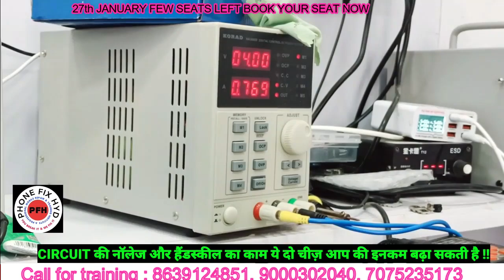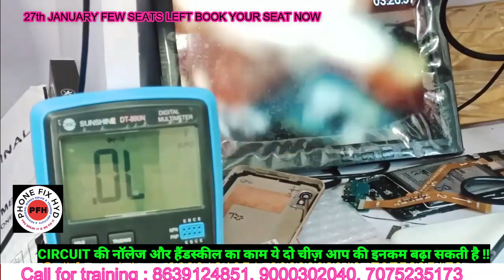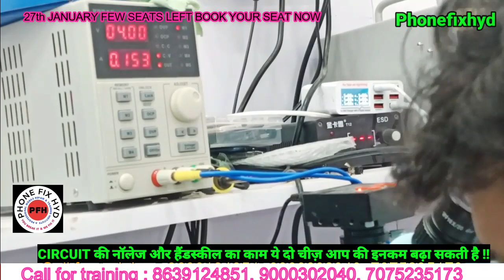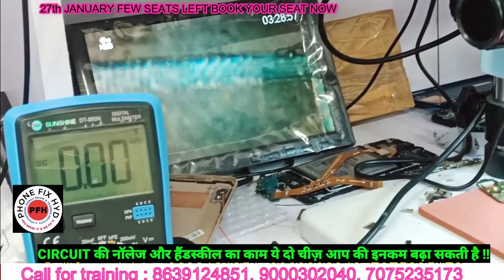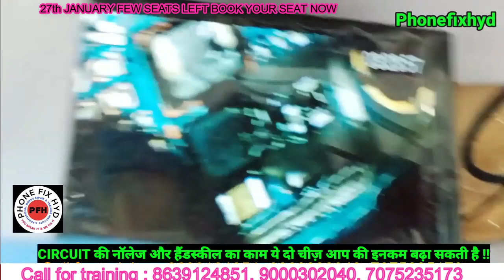REAL ME & OPPO VIVO ALL GRAPHIC SOLUTION 100% FULL DETAIL PRACTICAL SOLUTION || STUDENTS REVIEW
ALL_ANDROID_GRAPHIC_SOLUTION_100%_PRACTICAL_VIDEO_MUST_WATCH || STUDENT REVIEW AFTER 20 DAYS @PFH